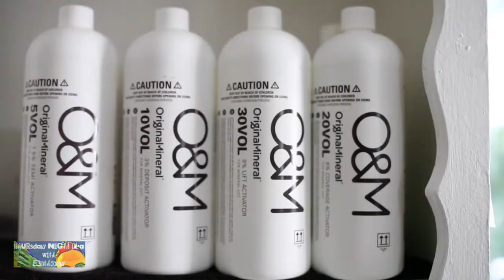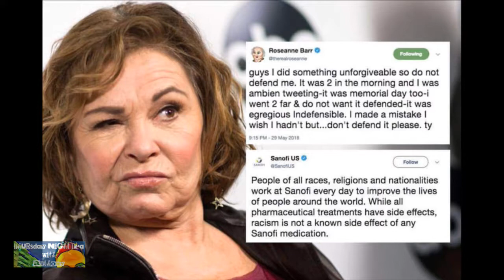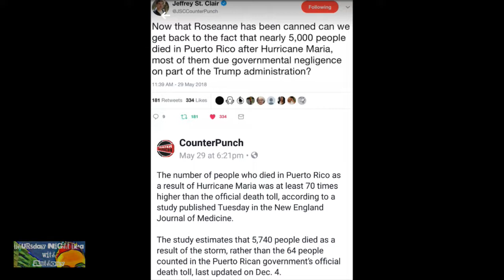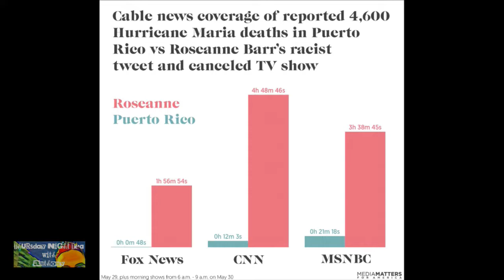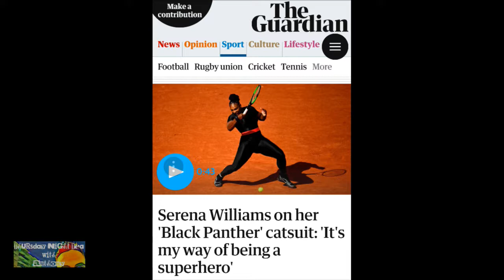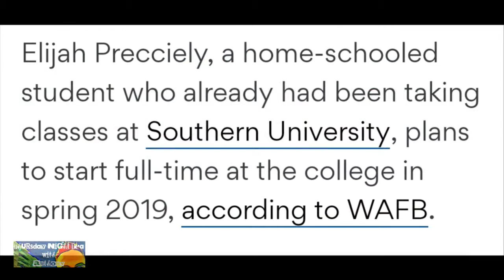Thursday Night Tea with Anthony 5/31/18